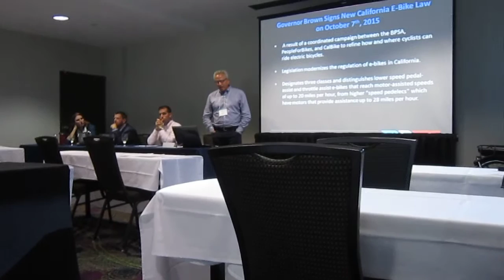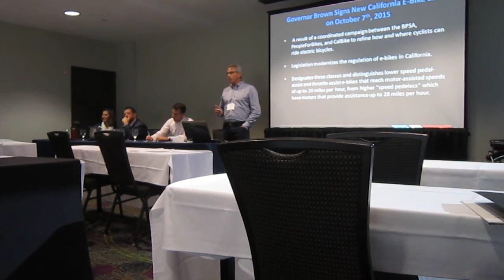California Bicycle Summit---The New E-bike Regs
Larry Pizzi from Currie Tech outlined the new California laws for E-bikes.
Once again, just a portion of his presentation.